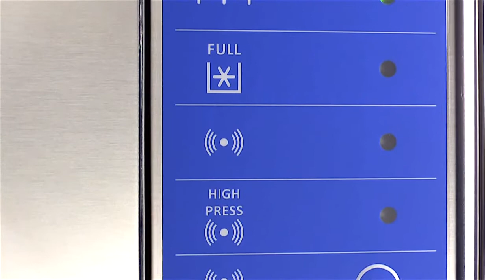ICEMATIC M sorozat - szögletes, tömör jégkocka gép